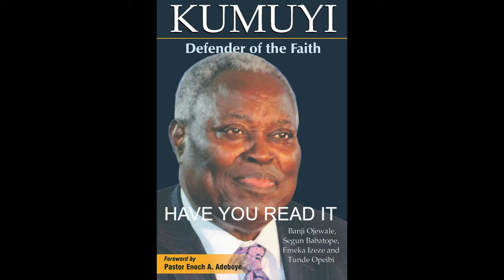MINISTRY FROM ANTIOCH CHURCH II BY PASTOR DR W F KUMUYI